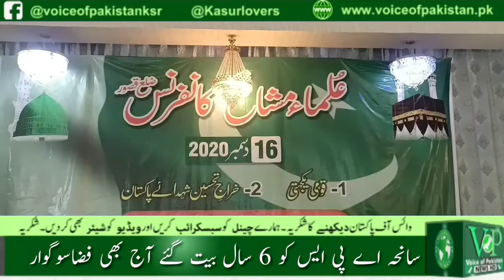سانحہ اے پی ایس کو 6سال بیت گئے ، آج بھی فضا سوگوار ہر آنکھ اشکبار،قصور میں علما مشائخ کانفرنس منعقد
APS terrorism can't forget
everybody Sad feel today